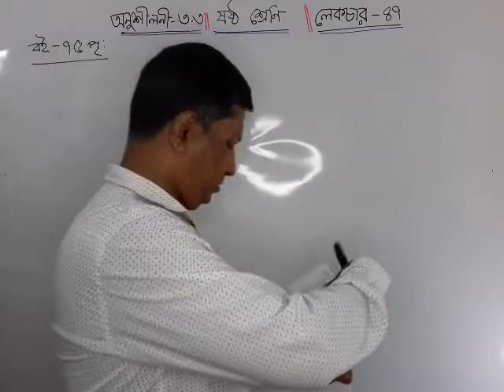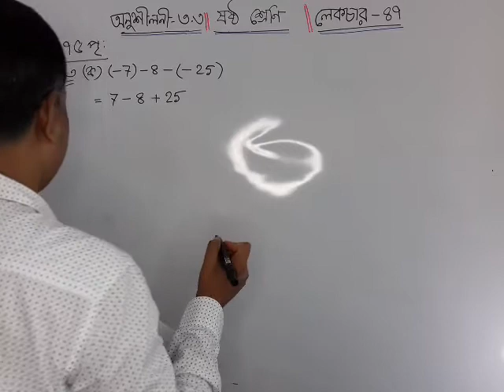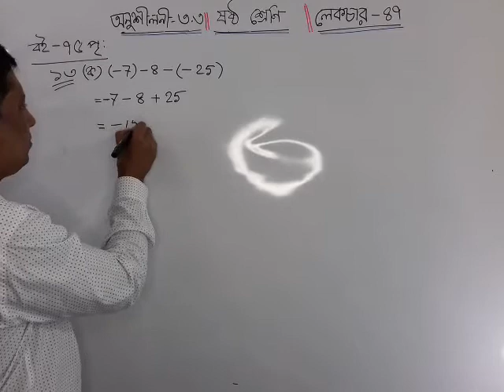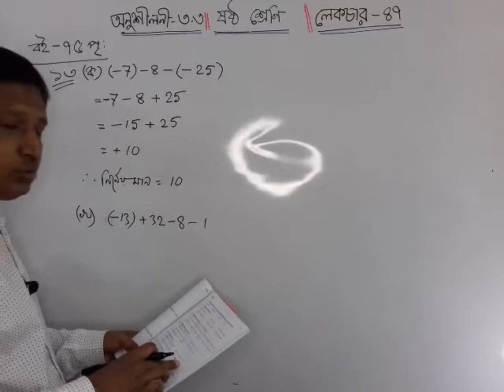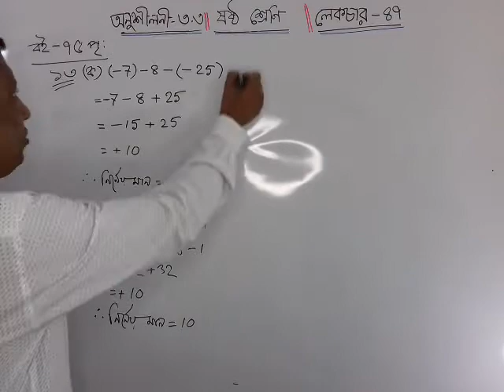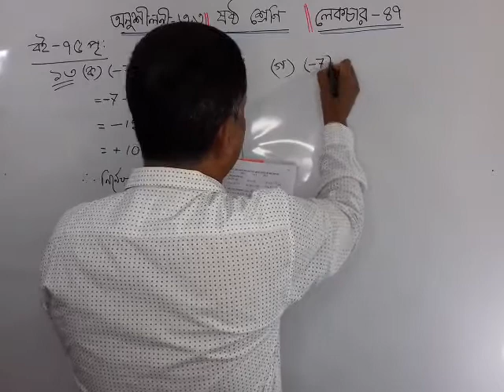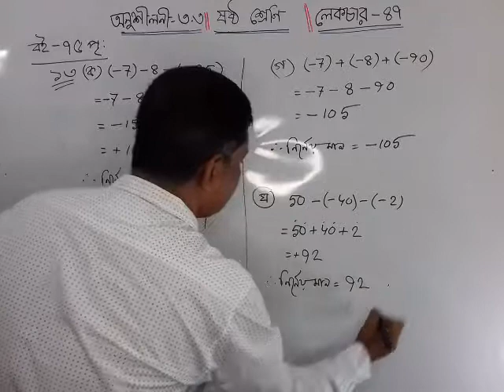Math class six ॥ Chapter 3.3 ॥ Lecture 47 ॥ six math॥ শ্রেণিঃ ষষ্ঠ ॥ অনুশীলনীঃ ৩.৩ ॥ পাঠঃ ৪৭ ॥